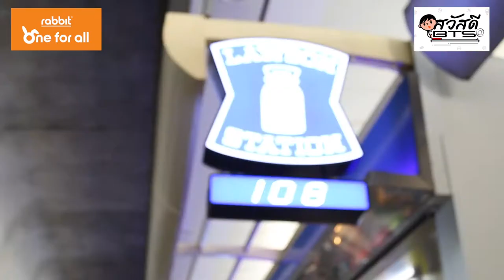สวัสดี BTS: ฉลองก้าวเข้าสู่ปีที่ 9 กับบัตรแรบบิท - LAWSON 108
🌤รีบๆ ช่วงเช้าๆ แบบนี้ รองท้องด้วย โดนัท LAWSON 108
กินคู่กับกาแฟร้อนๆ สุดฟินนนน!

👉🏻มีให้เลือกถึง 5 ไส้ แถมยังมีโปรสินค้าอื่นๆ ลดราคาด้วย
ตามไปดูในสวัสดีบีทีเอส EP. นี้กันเลย